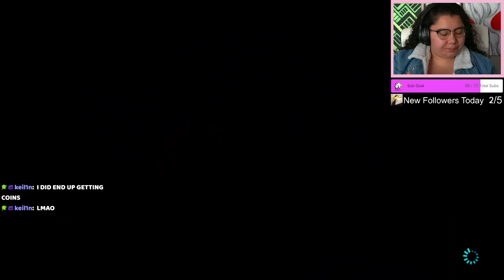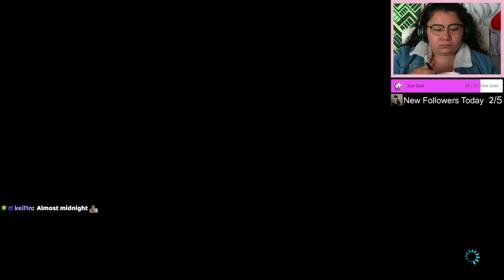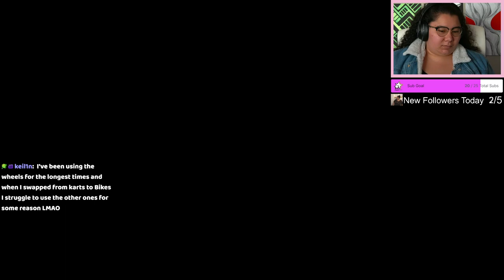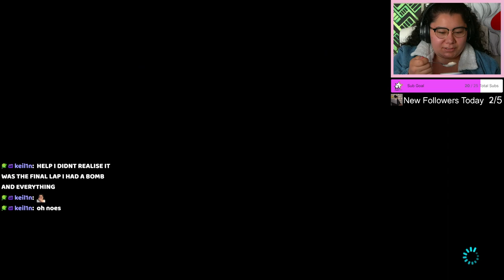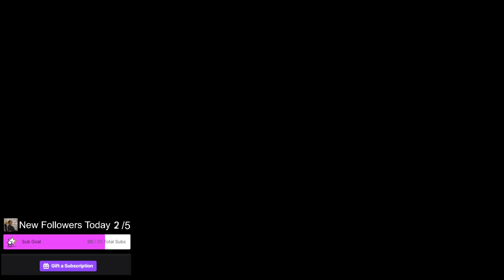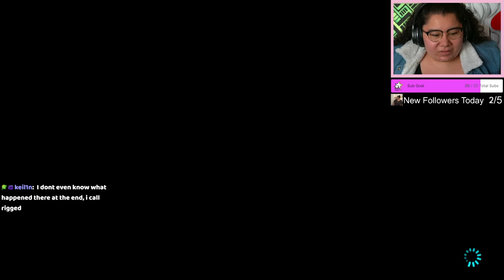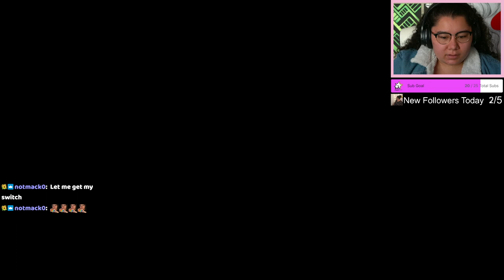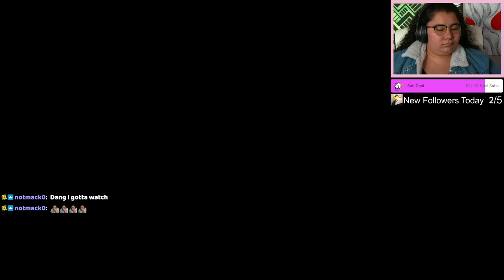9/13/23 pt1 DUMSTERFIRE OF A STREAM! - MK8 Deluxe, Mario Party Superstars Past Sub Stream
Time Stamps
00:00:00 Starting Soon
00:04:00 Intro
00:13:00 MK8 Deluxe w Viewers
00:45:00 Stream Crashed